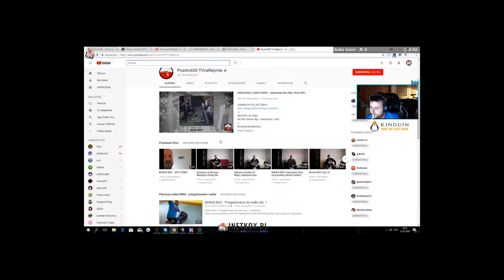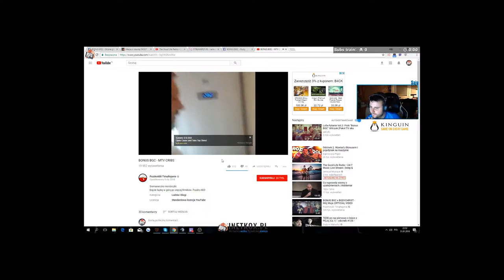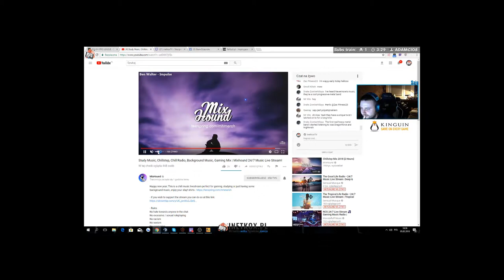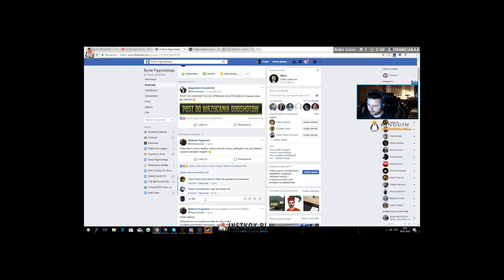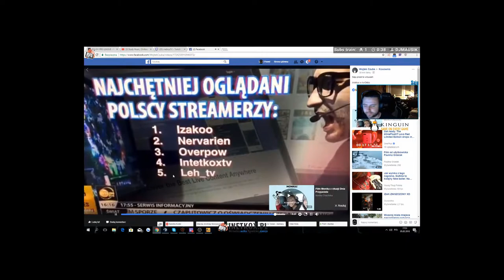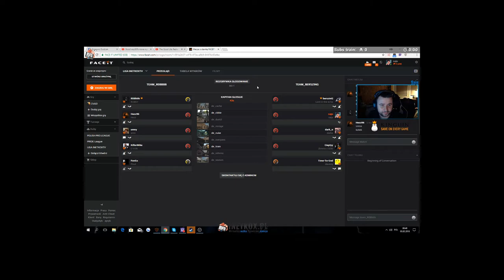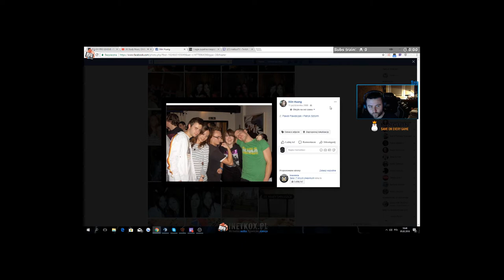FUNNY MOMCENTS INETKOXTV #11